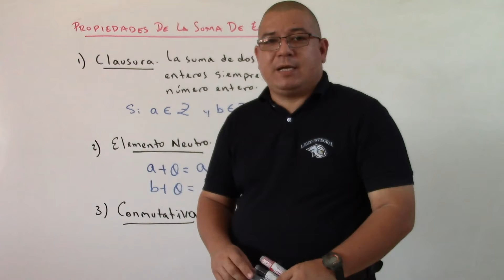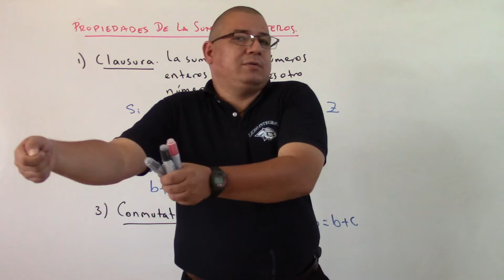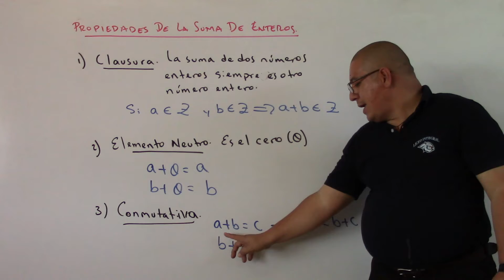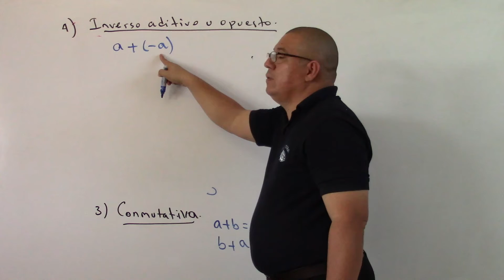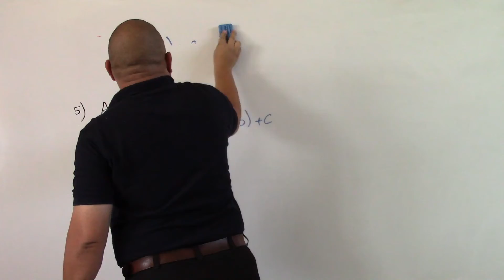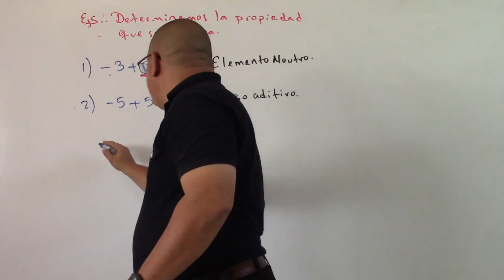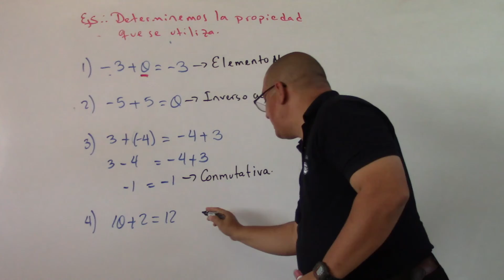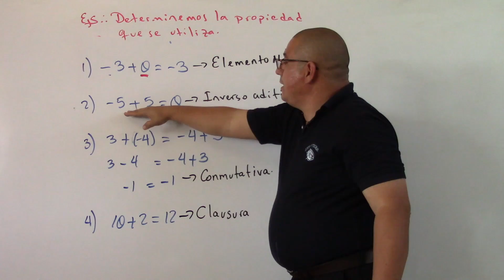PROPIEDADES DE LA SUMA DE ENTEROS G7MAU2T2